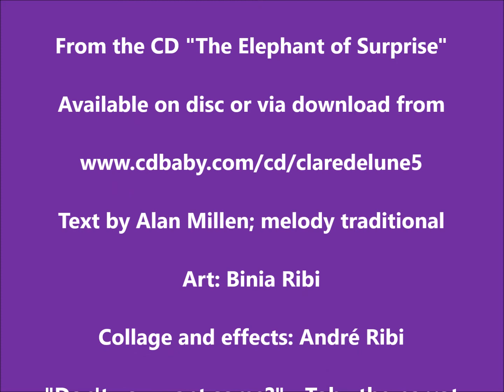Next Door To You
Next Door To You is a track from the Clare de Lune CD "Elephant of Surprise". Six year old Seashell introduces herself and her sister Daffodil and their menagerie of unusual pets to their new neighbours. I wrote the lyrics to a traditional Irish melody.